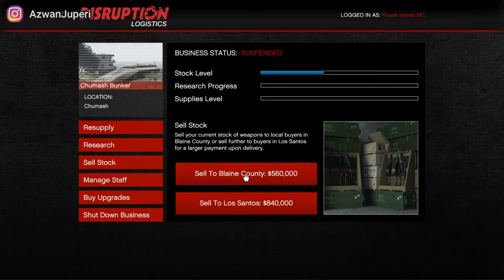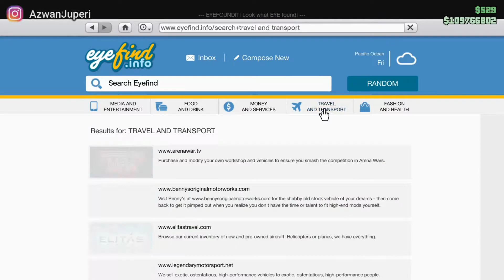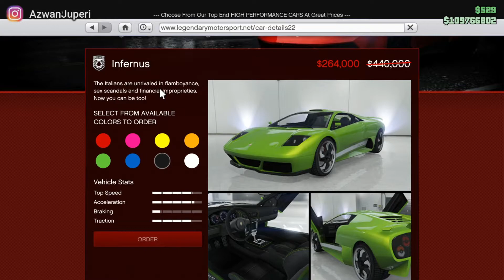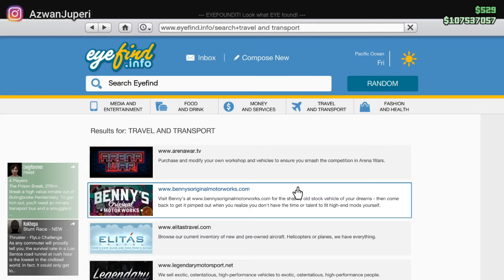STROMBERG, TRIPLE MONEY, FREE CAR, CHEAP BUNKER AND MORE! | GTA ONLINE Malaysia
DAPATKAN STROMBERG sekarang gang! STROMBERG tengah murah tu. Bukan itu sahaja, ada double money dan double RP!

PLUS, Bunker discount minggu ini beserta double money untuk bunker sell mission.

mohjup3